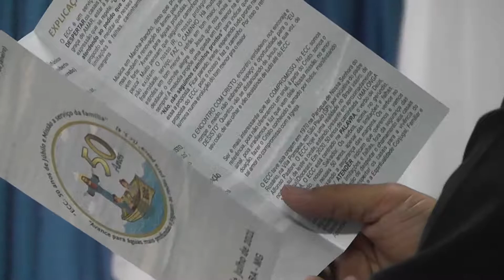Arquidiocese de Uberaba será sede do 18º Congresso do ECC da Região Leste da CNBB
Foi realizada na Quase Paróquia Bom Jesus, em Uberaba, a 1ª reunião de formação da equipe dirigente e de coordenadores de equipes para o 18º Congresso do ECC da Região Leste da CNBB, que corresponde aos Regionais Leste I e Leste II, que abrangem os estados de Rio de Janeiro (Leste I), Minas Gerais e Espírito Santo (Leste II).

O Congresso acontece em todas as Regiões da CNBB de 4 em 4 anos e será realizado nos dias 2, 3 e 4 de julho de 2021. A abordagem central será a comemoração dos 50 anos deste Serviço Escola na Igreja do Brasil, o ECC.

O tema será: “ECC: 50 anos de Júbilo e Missão a serviço da família”, e o Lema: “Avance para águas mais profundas e joguem as redes para pesca” (Lc 5,4 ).

Estima-se que participarão do evento de 600 a 800 pessoas. O Patrono para o Congresso será o Sagrado Coração de Jesus, que é o padroeiro da Arquidiocese de Uberaba.

*Com informações do ECC da Arquidiocese de Uberaba